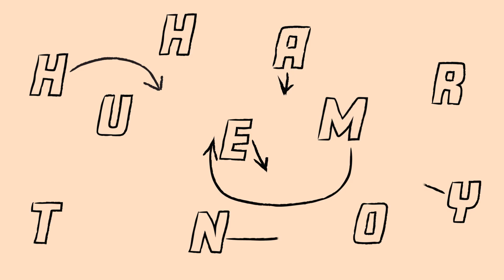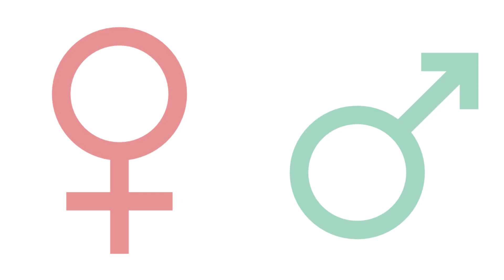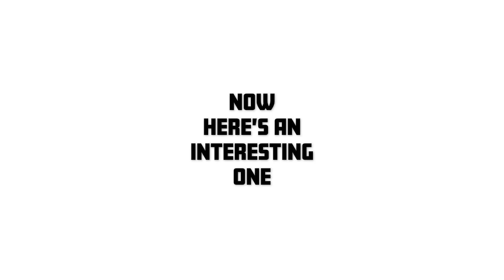Why ALL Millennials Love Wile E. Coyote | Human Theory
Do you love Loony Toons?  Do you have a favorite Loony Toon?

We Can Guess Your Favorite Looney Toon Character!

New videos on Monday, Wednesday and Friday!